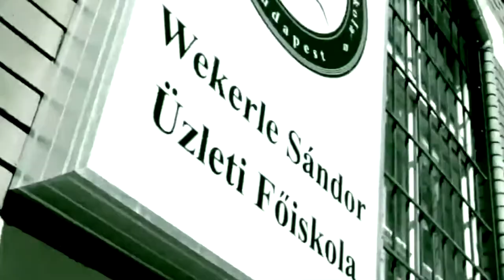Budapest Wekerle Business School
The Wekerle Business School believes that, as a prestigious educational institution, it provides outstanding education within the Bologna system. It aims to create educational conditions that enhance students ’academic and personal development by combining a high level of scientific knowledge with applied education, based on institutional partnerships outside the institution. In this global world, you can only remain competitive if you receive a high-quality and open-minded education with a strong sense of ethics and responsibility. WBS education successfully integrates different cultures, while its students face new challenges around the world, helping them to realize their true potential.
WBS considers it a priority to encourage students and staff to embark on a path of lifelong learning and self-improvement through studies, research and study endeavors, regardless of age and background, ethnicity or other considerations. This will lead to an improvement in the quality of life while contributing to the cultivation of a more resilient and better prepared workforce.

Name of the institution: Sándor Wekerle Business College
English name: Wekerle Business School
Central address: H-1083 Budapest, Jázmin utca 10.
Founded: 2008
Language (s) of instruction: English
Academic year: Szeptember to June

The Hungarian Accreditation Committee (HAC) was established in 1993 with the country's first higher education law. Under the National Higher Education Act 2011, it is a national body of experts that facilitates the monitoring, assurance and evaluation of the scientific quality of education. scientific research and artistic activities in higher education institutions.

According to the National Higher Education Act, institutions must renew their accreditation every 5 years. Wekerle Business School’s latest HAC evaluation process was completed in 2017. As a result, the accreditation of Wekerle Business School has been successfully renewed and will be valid until 31 December 2022 (HAC Decision 2017/10 / V / 1), provided that the institute consistently meets its accreditation requirements.